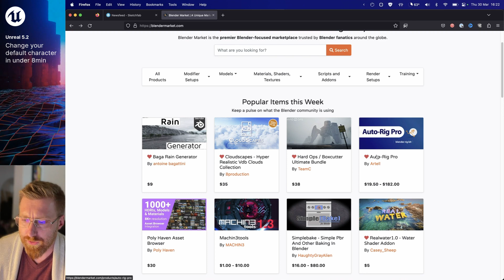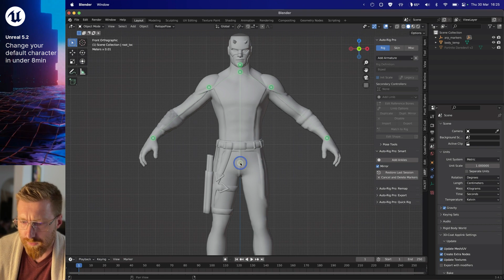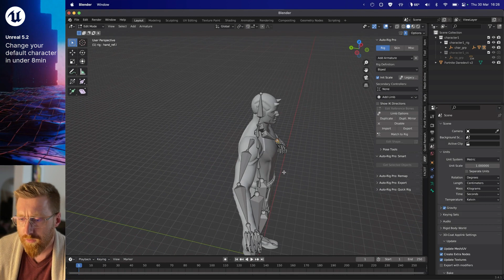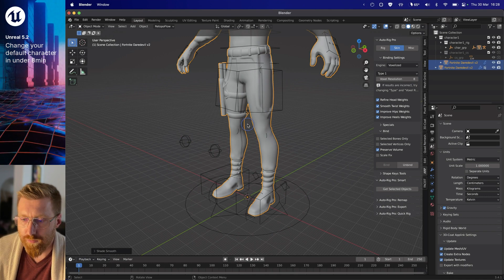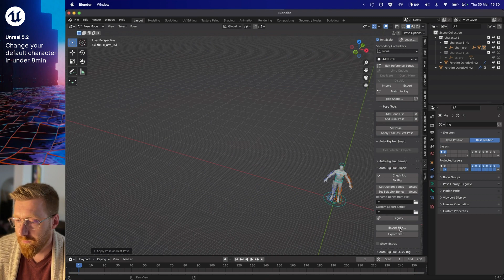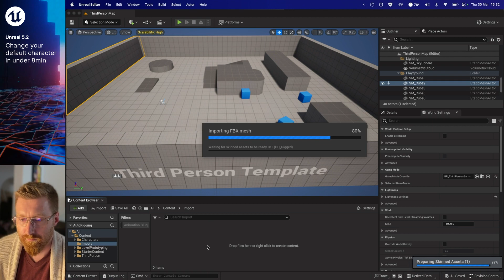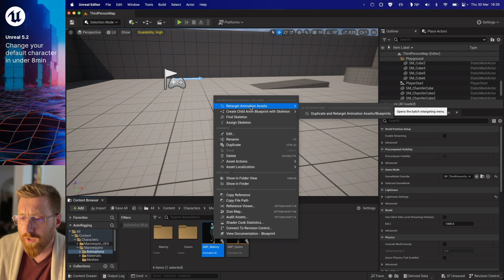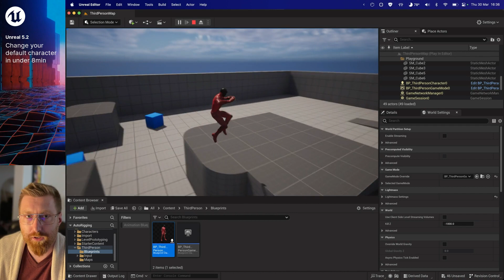How I changed my default character in under 8min-ish - Unreal 5.2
In this video, I showcase how I rigged a character from Sketchfab inside Blender using Auto Rig Pro. Then, I imported it inside Unreal Engine 5.2 and automatically retargeted it to the UE5 Mannequin, complete with Animation Blueprint and IK.

This tutorial is intended for an intermediate level and assumes you already know how the asset process works and are comfortable with Blender's and Unreal's Interfaces.

00:00 Unreal 5.2 - How I changed my default character in under 8min-ish
00:00 Intro
00:11 About AutoRigPro
01:10 Rigging your character
05:18 Change the default Pose to UE5
08:07 Unreal Engine 5 Retarget Mannequin
10:25 Unreal Engine 5 Animation Blueprint
12:21 Bloopers